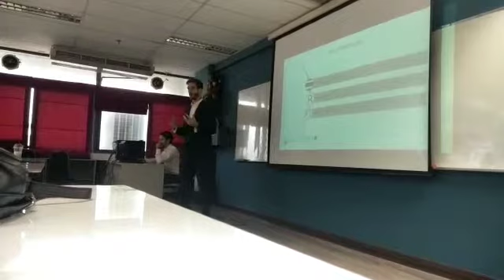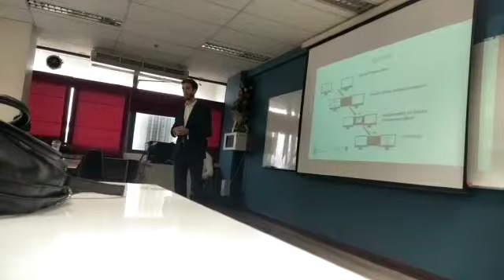SIBBC Project antara ZHAW dan UTK, Field Research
Penelitian antara mahasiswa Switzerland dan Thailand membahas tentang data protection